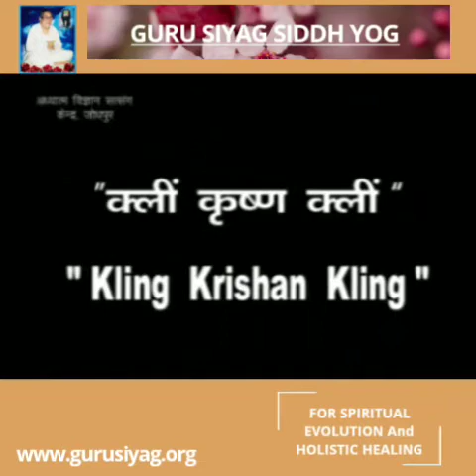GURU SIYAG SIDDH YOG - A DEFAULT SPIRITUAL HEALER OF MANKIND.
||  ॐ Shri Gangai Nathay Namah ||

Miracles comes in your life when Guru Siyag enters in your life .But it's a spiritual science and that is GURU SIYAG SIDDH YOG . come and be a part of it.

  ■ Kundalini awakening by mantra initiation in the divine voice of Samarth Sadgurudev Shri Ramlal Ji Siyag

  ■ Siddha Yoga (Meditation)
  ■ Completely free

  ■ Method of meditation -

 ● Sit in a comfortable position with open eyes for 2 minutes, watch the picture of Gurudev Shri Ramlal Ji Siyag with concentration and pray Karun to Gurudev to stabilize meditation.
 ● Now by closing the eyes, remembering the picture of Gurudev on the obedient cycle between the two eyebrows (where Tilak or Bindi is), the mind (without moving the lips - tongue) kept on chanting 'Sanjeevani Mantra' for 15 minutes continuously,  Keep your eyes closed during meditation.
 ● During meditation, do not try to stop any kind of compound activity (Asana, Bandha, Mudra and Pranayama etc.) or special feeling, do not be afraid and do not allow them to happen in ease.
 ● For the purification of body, mind and soul, these Yogic activities are conducted by the mother power Kundalini under her own control.
 ● Daily 15 minutes morning and evening meditation on an empty stomach.
 ● Keep reciting the 'Sanjeevani Mantra' in your mind as much as possible.  For salvation from your sufferings and spiritual progress, we must pray to Sadhgurudev Shri Ramlal Ji Siag for compassion.

 # You need not to give up the things, the things will give you up.

   Call to hear 'Sanjeevani Mantra' in Gurudev's divine voice - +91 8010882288 or type on Youtube "GURU SIYAG MANTRA"
or see this video

  ■ The following changes from Siddha Yoga (meditation) -

 ● All types of practicable - complete freedom from incurable (AIDS, cancer, hemophilia, diabetes etc.) diseases.
 ● Complete freedom from all forms of drugs.
 ● Unprecedented increase in memory and concentration of students.
 ● Directly watching and listening to past, present and future events during meditation with full knowledge of spirituality.
 ● Easy attainment of both 'Bhoga' and 'Moksha' elements while living in household life.
 ● Realization and Interview of God.
 ● Divine conversion of the entire human race.
 ● Possible to get rid of financial, family, social and business problems.

 This Siddha Yoga is for the entire human being and it can be done by people of all caste, religion, community, class, age.

  ■ Kundalini Shakti -

 ● Kundalini Shakti is a divine energy present in every human being from birth, which stays in a dormant state (spiral / spiral) by putting three and a half ants in our Muladhara Chakra.
 ● The mental chanting and meditation of the divine mantra given by any capable Sadhgurudev awakens it upward (upward) and penetrates the six chakras to become the ultimate power rhythm in Sahasrara.
 ● A person gets salvation while he is alive.  In the process of reaching Sahasrara, the Kundalini Shakti goes on to make the seeker perform automatic yoga under him, because it is necessary for the body to be healthy to reach the state of samadhi.
 ● Self-powered yoga (Siddha Yoga) is still a subject of research for scientists today!

  ■ Gurudev's divine voice -

 1.I have attained two attainments in the same body (Nirgun--Earth element and Saguna--sky (Heaven) element).

2.It is the immortal of Kalpataru in the form of Veda. This calms the triple heat (physical, mental & spiritual diseases) of the seeker. (Adi Guru Matsyendranathji of Kalyug)

 ● "In every age, the method of worship is fixed keeping in mind the power and power of man. In Kali Yuga only chanting Hari Naam relieves all suffering."
 ● "It is the mantra of Radha and Krishna. It contains both elements. Radha element will give worldly happiness and Krishna element is salvation."
 ● "Chant the name if you want to read this beautiful book like body."
 ● "Chanting the name is the key, chant its round-the-clock intensively all the time (getting up, sitting, walking, walking) like an oily blade."
 ● "All you have to do is chant the name and meditate; the next task is that of the Guru."
 ● "All extroverted intellectual efforts for world peace have failed, because peace comes from within; peace is related to the heart. So, without introverted worship, connected to that sovereignty, peace is impossible."

You can download high resolution pictures of Gurudev and dada Gurudev from one link shared below -

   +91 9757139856